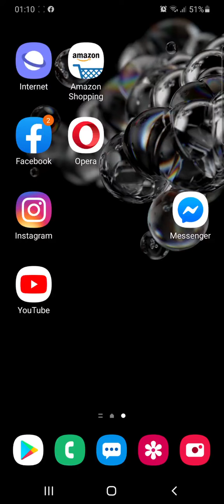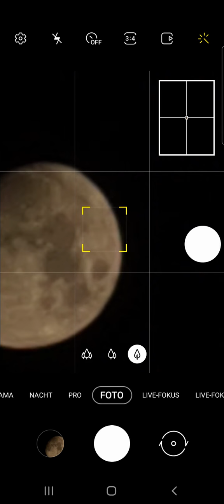Samsung S20 Ultra 100x zoom Moon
Screen Recording